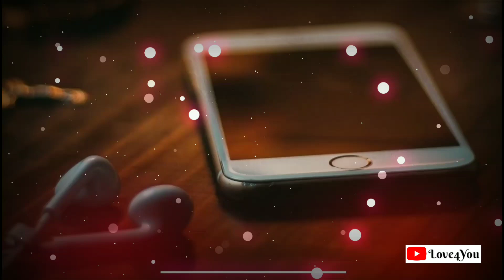Tu Hi Yaar Mera by Arijit Singh Whatsapp Status | Love Whatsapp Status | Deep editor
Ankhiyan Meri Puchh Rahi Hain
Dil Ko Mere Chain Nahi Hai
Kithe Ladaiyan Ve
Tu Ankhiyan Kithe Ladaiyan Ve

Kaise Tujhko Main Bataun
Raahein Teri Takti Jaaun
Neendan Churaiyan Ve
Tu Meriyan Neendan Churaiyan Ve

Dhadkan Ye Kehti Hai
Dil Tere Bin Dhadke Na
Ek Tu Hi Yaar Mera
Mujhko Kya Duniya Se Lena

Tujhme Raat Meri Tujhme Din Mere
Lamha Ek Jiyun Na Main Toh Bin Tere

Hai Tere Sath Safar
Jaana Mujhe Hai Kidhar
Ke Beet Jaye Tujhme Ye Umar

Ek Pal Ki Bhi Ab Toh
Doori Na Mujhko Dena

Hissa Hai Hai Tu Ab Toh Mere
Dil Ke Jazbaton Ka
Tu Lafz Hai Thehra Huya
Bas Meri Baaton Ka
Aankhe Ye Kehti Hain
Tu Saamne Mere Rehna